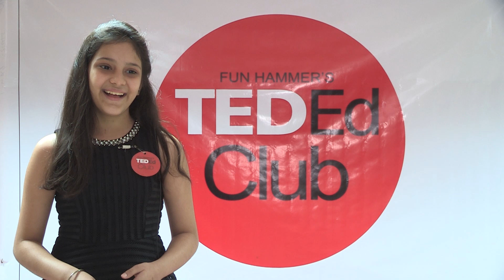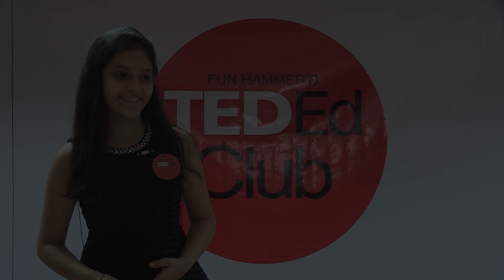Studies or Pressure | Khushi Thakkar | Fun Hammer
Studies or Pressure...what should your child select. An intriguing thought through a 10 year old.
Khushi a concerned curious kid who ponders over the growing issue of kids feeling pressurised over studies and teaching patterns adopted by today's schools and parents, shares her insight.

Khushi is a fun loving girl. She is really loves going to school but is concerned about the current education system.